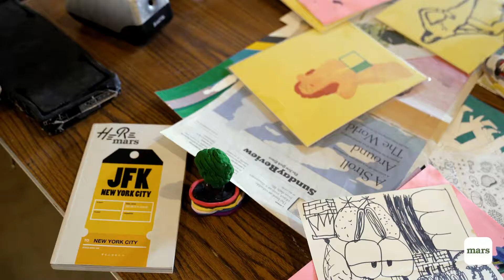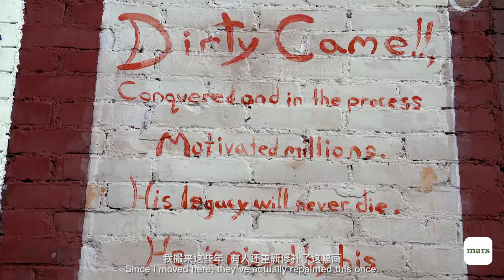mars CITY NYC Vol. 10 JOSH COCHRAN_Illustrator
Illustrator丨Josh Cochran

Producer: Willie Yao
Creative Producer: Alec Chen
Director: Tian Tang

A W. STUDIO NEW YORK PRODUCTION